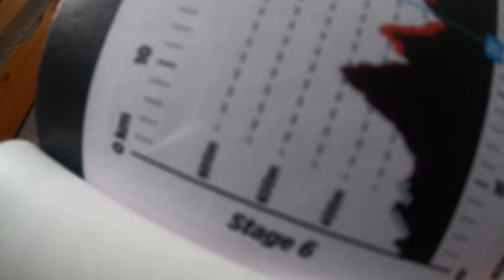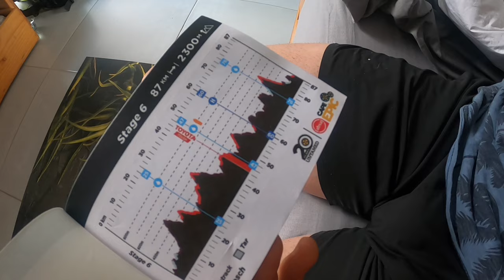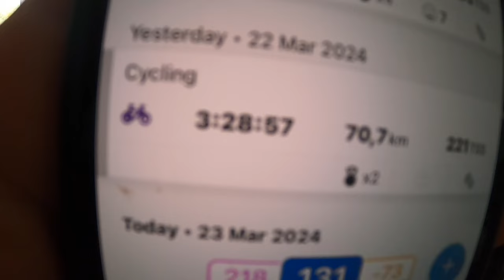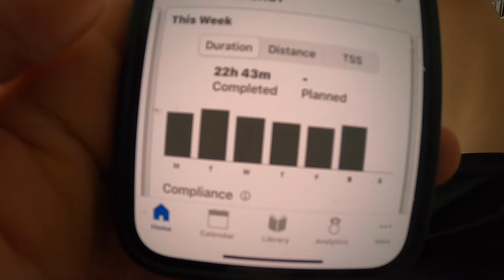Cape Epic Etap 6- było dobrze, ale nie doskonale. Solidna walka i P7 na mecie!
Dzisiaj się trochę rozgadałem o obciążeniach wyścigowych i trochę o żywieniu. Będzie też odprawa przed etapem, oraz problemy fizyczno- techniczne z jakimi dzisiaj musiałem się zmierzyć ja i mój dzielny rumak Lando!